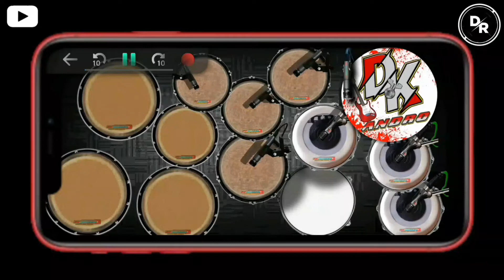CINTA SAMPAI MATI - DANGDUT KOPLO (COVER REAL KENDANG)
Disarankan menggunakan earphone/headset agar suara kendang lebih jelas